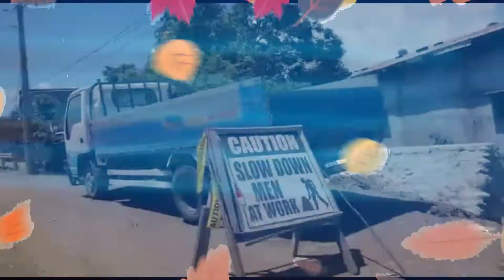4Zeny Rose Cabigas